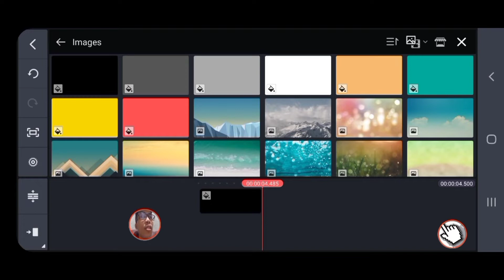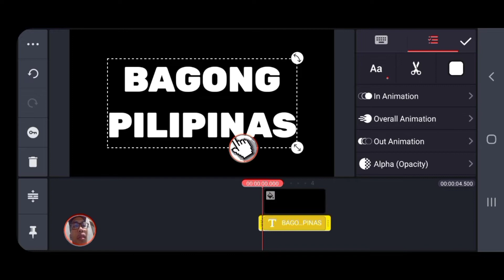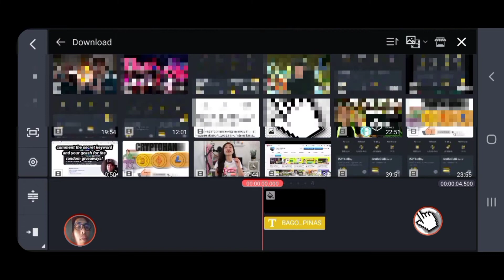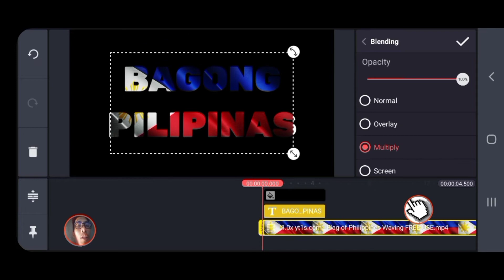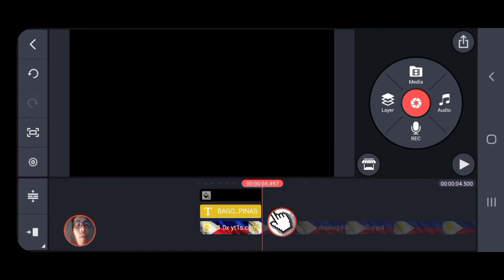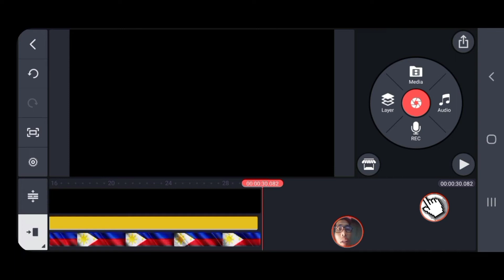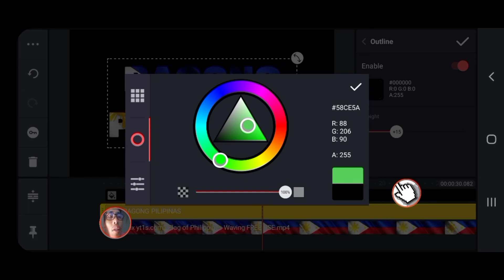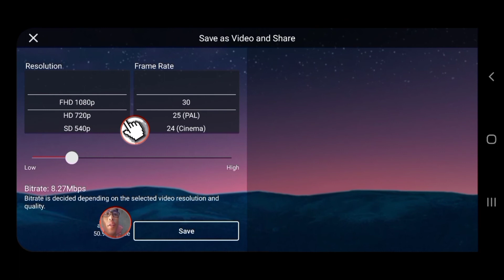How to create Video behind txt on Kinemaster 📍📍📍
Dito ay itinuro ang pag edit ng video behind txt using Kinemaster app. Enjoy creating your own video behind txt.